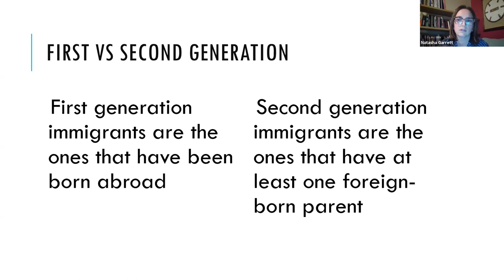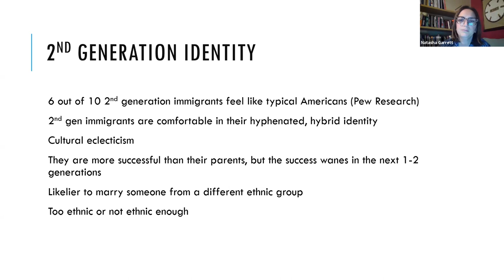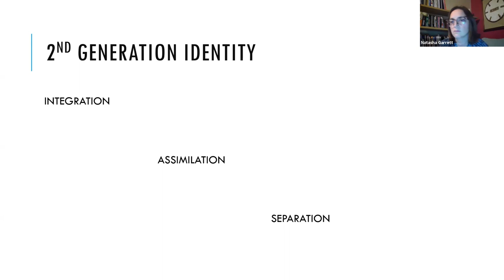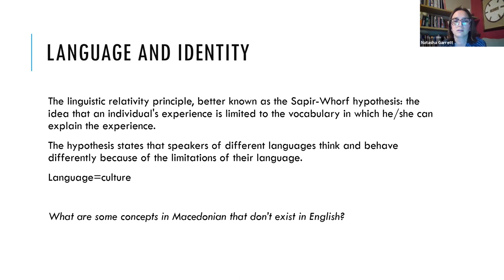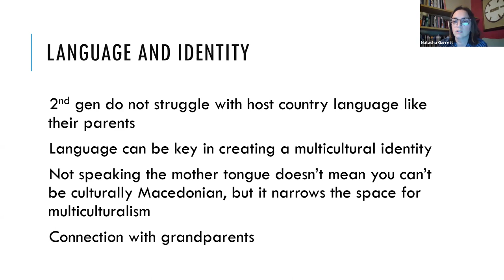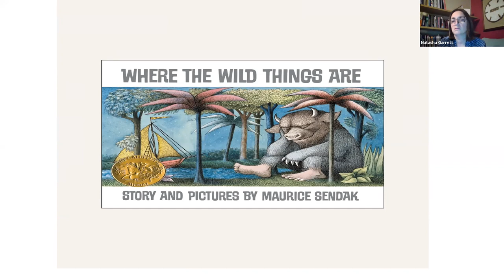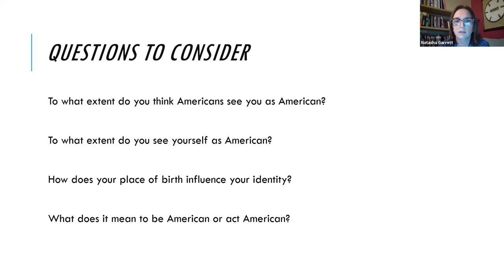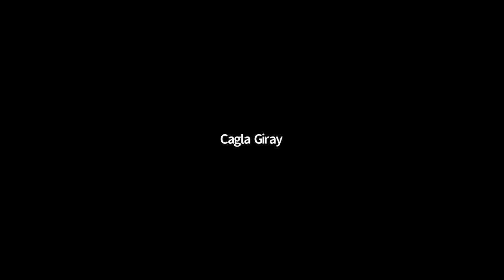But Where Are You Really From? 2nd-Generation Immigrant Identity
On December 17, 2020, UMD and its young leaders' program Generation M hosted a virtual hour But Where Are You Really From? 2nd-Generation Immigrant Identity with Dr. Natasha Garrett, La Roche University, and UMD Board Member moderated by Generation M’s Miami Representative Sara Kastratovic.